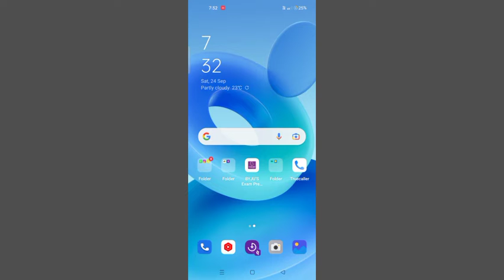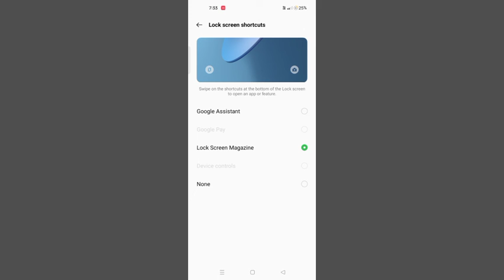Oppo A53 Lock Screen Shortcut mode on off